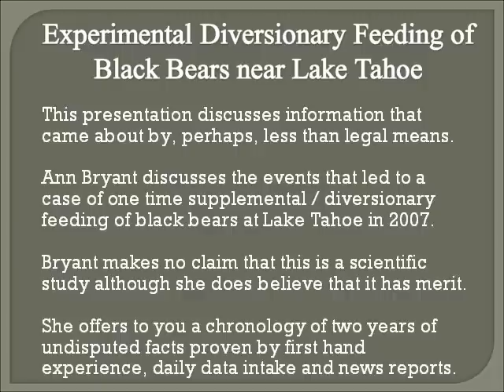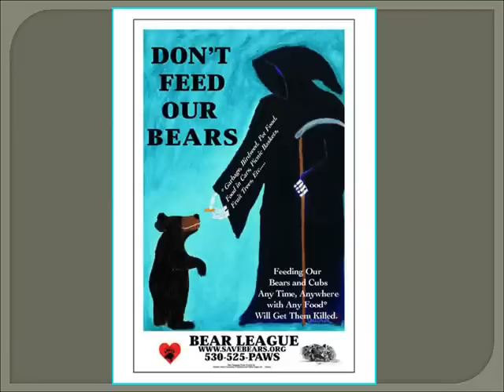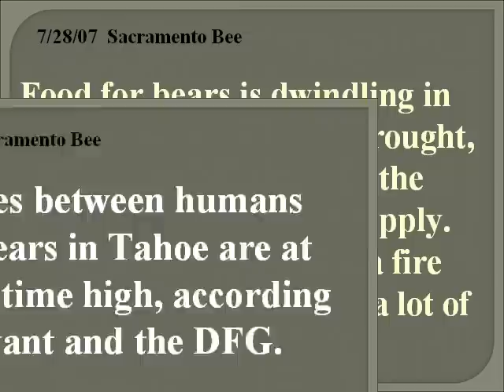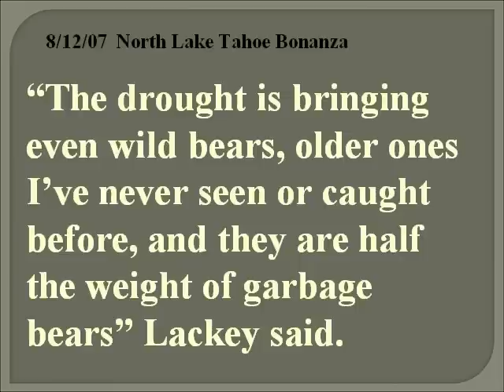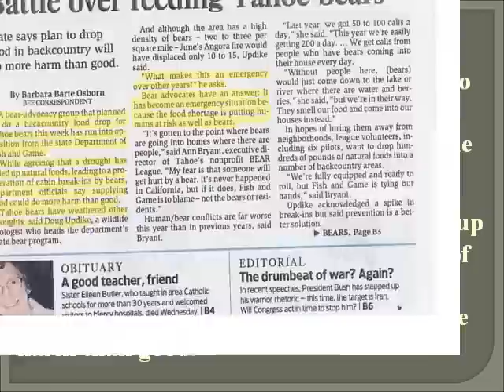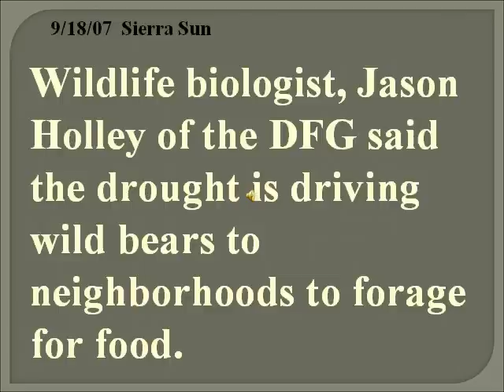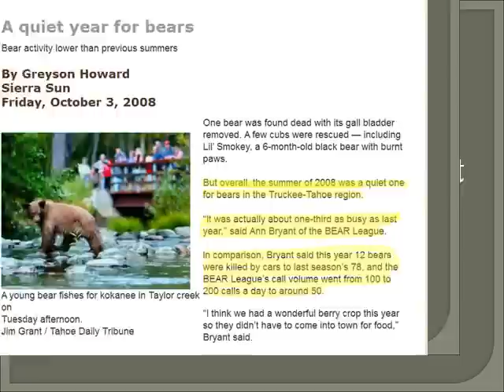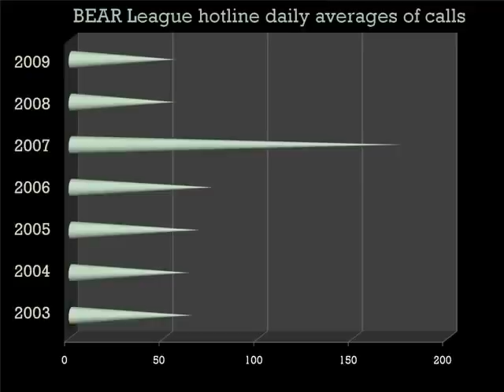Experimental Diversionary Feeding of Black Bears at Lake Tahoe, CA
Due to severe drought conditions made worse by forest fires in the summer of 2007, the native black bear population around Lake Tahoe (California and Nevada, USA) suffered an extreme shortage of its native food supply. These dire circumstances led to record numbers of bears entering unattended homes and cabins that were well stocked with  food. The BEAR League, a locally well-known and proactive wildlife advocacy NGO launched a controlled and carefully orchestrated diversionary/supplemental feeding program in order to assist the bears and reduce damage to people's homes. While the program was illegal, it was highly successful in this particular emergency situation.